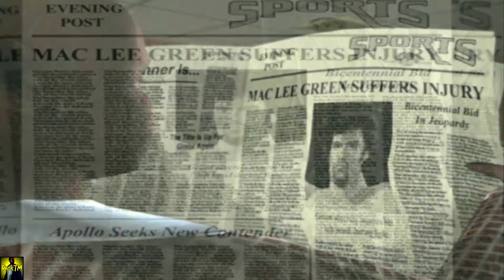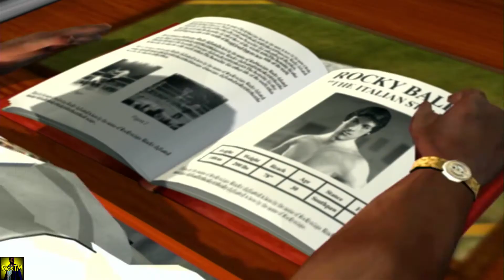Rocky || #4 Apollo Creed || Difficoltà Campione || Xbox ITA HD